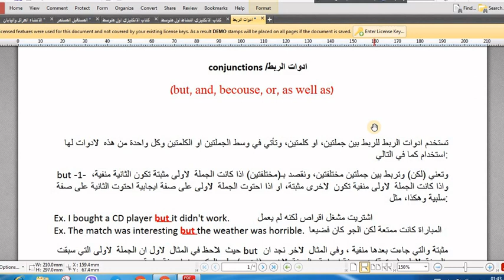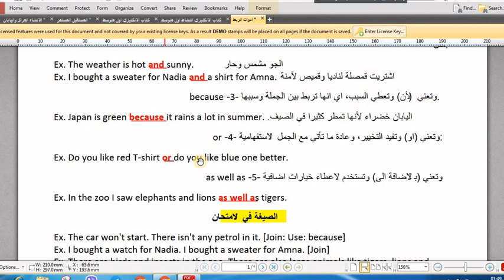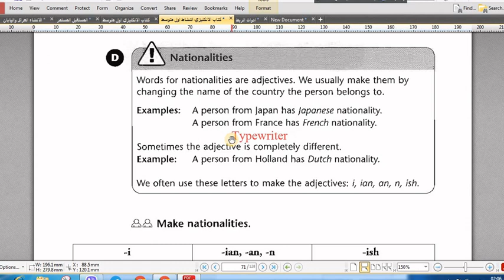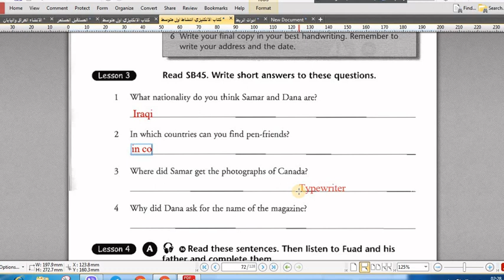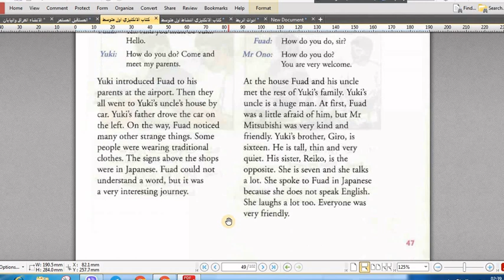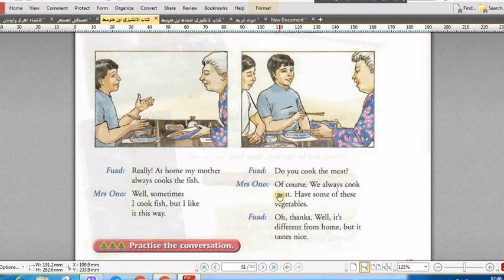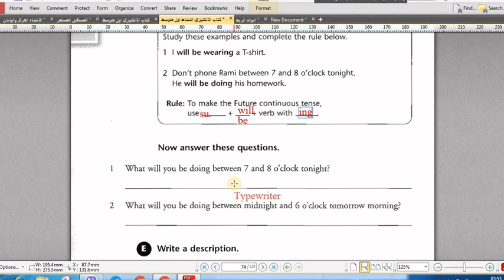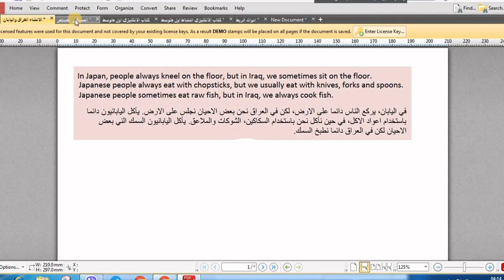انكليزي الاول متوسط الكورس الثاني يونت 6 الدرس 2